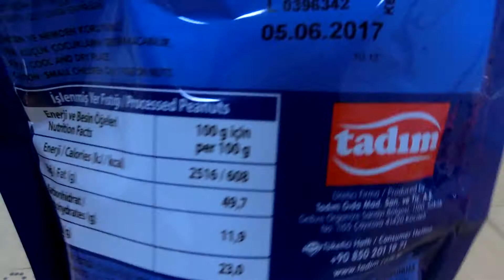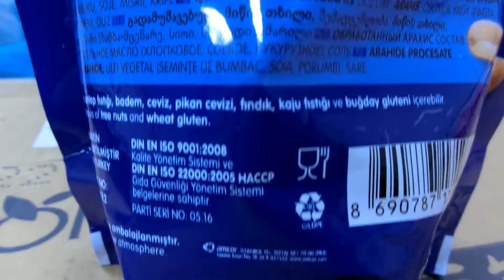Turkey Specialty, Souvenir: Processed Peanuts 土耳其特產、名產、伴手禮：花生 土耳其特产、名产、伴手礼：花生